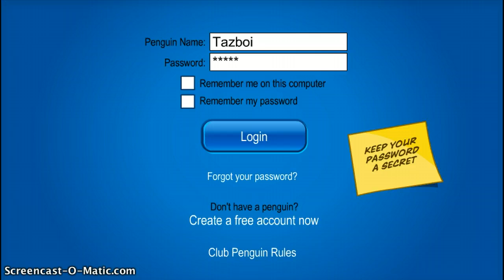TAZBOI PASSWORD 2012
GUYS TAZBOI GAVE AWAY HIS PASSWORD ON A WEBSITE BECAUSE HE QUIT CP! SO THIS IS REAL!